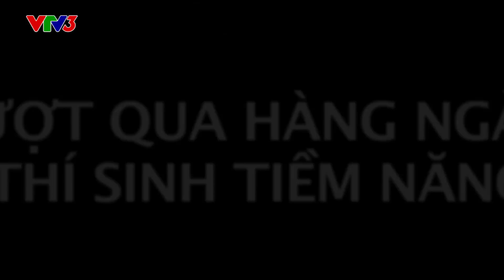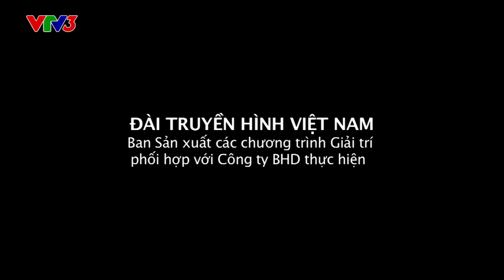Vietnam Idol 2015 - Tập 6 - Vòng Studio Nam - Phát sóng ngày 10/05/2015 - FULL HD